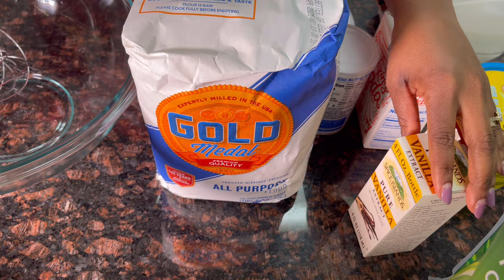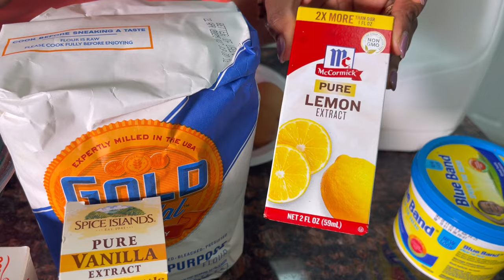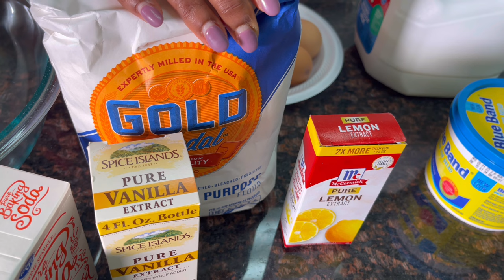Angel Inshuti ya Mrs Norbert Atwigishije uburyo wakoramo Amandazi(AMABENYE)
TRUSTING GOD = A LIFE OF PEACE ✨🙏

KUMENYA IMANA N’UBUTUNZI BUKOMEYE 🙏